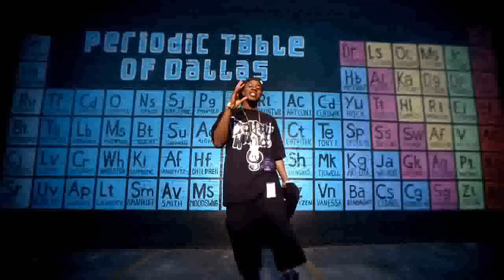Dorrough - Ice Cream Paint Job (HD Music Video)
Ice Cream Paint Job lyrics

hahaha
yeah its the D-O-double R

I say...
Yeah buddy
Rolling like a big shot
Chevy tuned up like a nascar pit stop
Fresh paint job (check)
Fresh inside (check)
Is the outside frame in the trunk wide (yes)
Are the rims big (what)
Do it ride good (good)
Lean back right hand on the pine wood (ughh)

Cream on the inside clean on the outside

(1st verse)
Whooa
Clean on the outside
Cream on the inside
Ice cream paint job (paint job)
I got screens on the dash watchin saved by the bell,
got a house by The bay side (bay side)
Yeah Im livin like that, like that like that
And im riding like that, like that like that
Boy im ridin like that and the steerin wheel wood like
a basbeall bat.
Just like Archie said we ready! (ready)
Whole click straight lunatics like nelly (nelly)
Grand marquis paint job grape jelly
R triple BC big black box chevy (chevy)
Crank my car (car)
She be hummin (hummin)
Rims so big you can see me commin (commin)
Prime time click (yea)
We get money (money)
Stay iced up like tv Johnny

(verse 2)
Im live!
Like a super bowl kick off (kick off)
My slab gotta lotta pist off (pist off)
Yea!
Paint shine like lip gloss
Cadillac gotta wide body like rick ross
Took time but my cash got right (right)
If i want it imma buy it
I dont ask no price (ugh uh)
Rear view mirror (mirror)
Jumbo dice (dice)
Trunk hit hard like kimbo slice (yea)
Be around tint no window light
Car ride smooth so the rims all white
That right there see see I like
Got the top notch slab for da dirt cheap price
Press one button car automatic start (start)
Stand too close car alarm might bark (like what)
Arff Arff like a Q dog
Prime time click make you move like uhaul

(Verse 3)x2
I ride with a towel cuz the candy paint wet (wet)
Rims on the ride got these upset (set)
Rims sittin high so I ride upset
6-12's in the trunk
4 screens in the deck

I ride (i ride) I ride (i ride) I ride (i ride)
Lets ride! (lets ride)
I ride (propped up) i ride (propped up) i ride
Say bro! Lets ride (lets ride)
I gotta